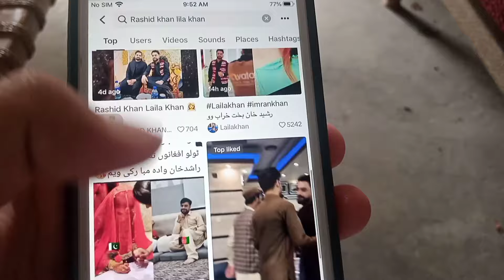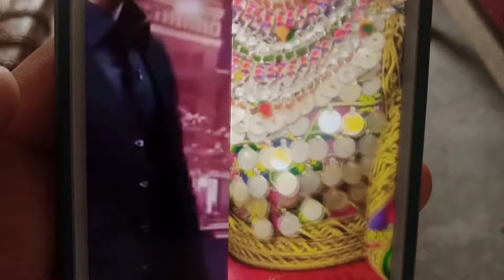pashto singer laila khan last video / New Update rashid khan weeding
pashto talk new video rashid khan weeding new update laila khan zan mar ko